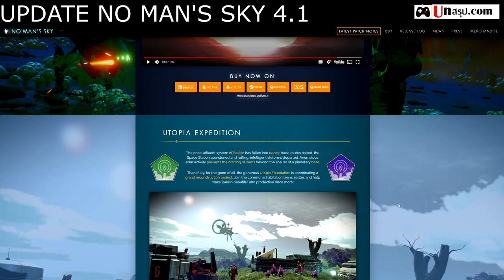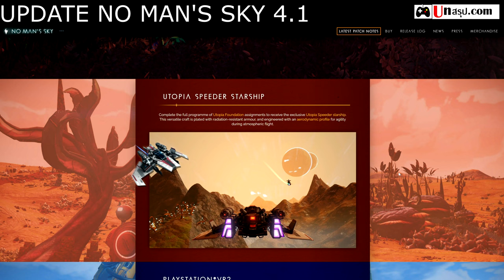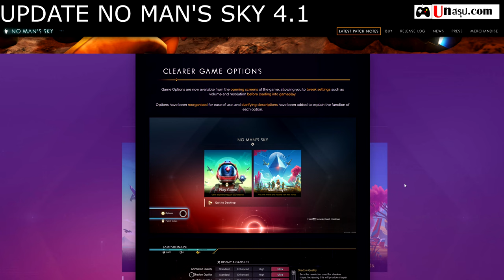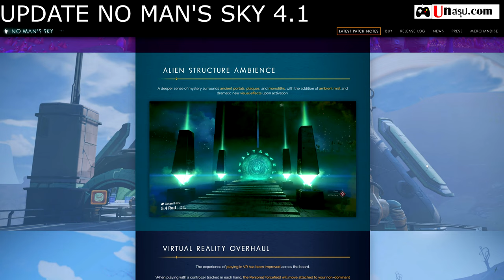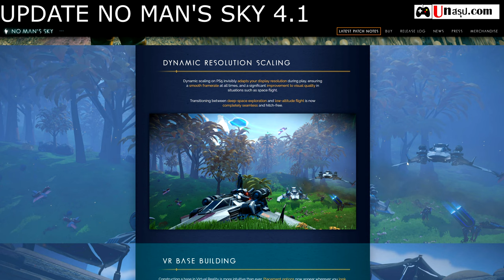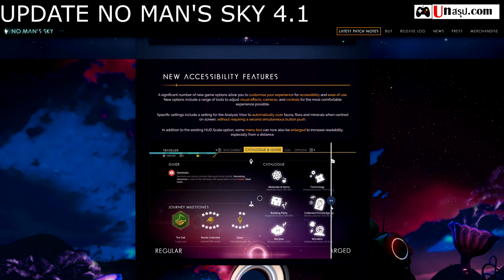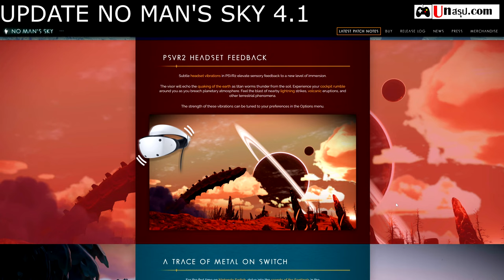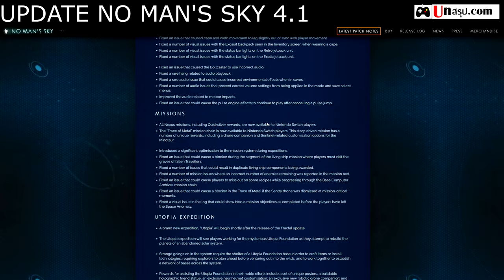[Update FRACTAL] No Man's Sky - รายละเอียด Update 4.1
รายละเอียดต่างๆภายในคลิป
00:00 FRACTAL: INTRODUCING UPDATE 4.1
02:30 UTOPIA EXPEDITION
04:30 WONDEROUS DISCOVERIES
05:56 IMPROVED HDR LIGHTING
07:23 UTOPIA SPEEDER STARSHIP
08:04 PLAYSTATION®VR2
08:42 NEXUS MISSIONS ON SWITCH
10:06 CLEARER GAME OPTIONS
10:51 FEARSOME VISOR
11:36 PSVR2 VISUAL QUALITY
12:40 TWITCH REWARDS
13:32 ALIEN STRUCTURE AMBIENCE
14:02 VIRTUAL REALITY OVERHAUL
15:57 DYNAMIC RESOLUTION SCALING
16:54 VR BASE BUILDING
17:31 CATALOGUED TREASURES
18:39 VR GALAXY MAP
19:32 NEW ACCESSIBILITY FEATURES
21:36 HOLOGRAPHIC FRIEND
22:08 CUSTOMISE YOUR GAMEPLAY
22:43 QUALITY OF LIFE
23:33 NEW VR OPTIONS
24:23 ROBO-WARDEN COMPANION
25:12 PSVR2 HEADSET FEEDBACK
25:57 A TRACE OF METAL ON SWITCH
27:16 MOTION CONTROLS
28:14 TACTILE PSVR2 CONTROLS
29:57 SMOKE AND WRECKAGE EFFECTS
30:30 MILESTONE TITLES
31:01 EXPANDED STARSHIP FLEETS